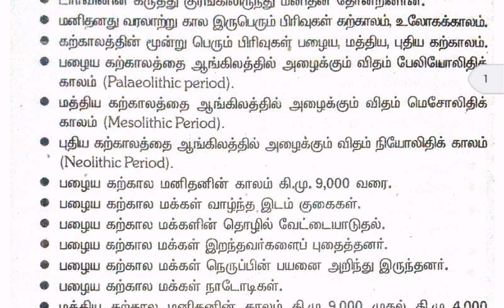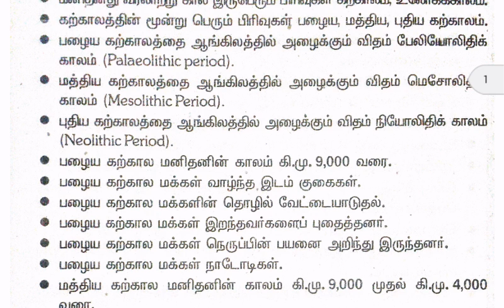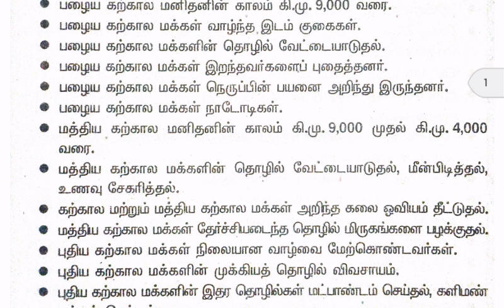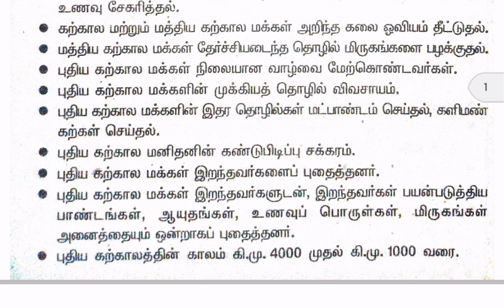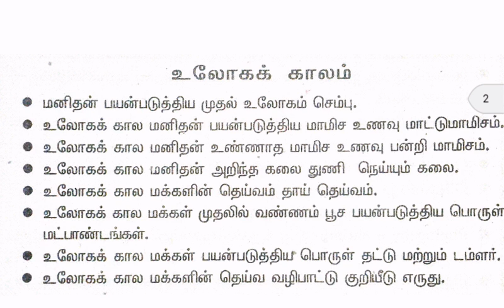TNPSC Sakthi publication vao book history - 01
6th  to 12th tamil nadu state books coaching . tnpsc coaching. Tnpsc General science. Tnpsc physics, tnpsc chemistry , tnpsc biology, tnpsc botany,tnpsc zoolgy books .tnpsc current affairs, tnpsc indian polity(or)tnpsc indian constition, tnpsc indian history , tnpsc tamilnadu history, tnpsc world geography,tnpsc indian geography,tnpsc tamilnadu geography. TnpscAptitude and mental aplity . tnpsc maths. tnpsc 6th Tamil. Tnpsc 7th tamil. Tnpsc 8th Tamil. Tnpsc 9th  tamil. Tnpsc 10th tamil. Tnpsc 11th tamil. Tnpsc 12th tamil. Tnpsc previous year question paper and answer. Tnpsc indian culture. Tnpsc indian national movement. Tnpsc eagle's eye tamil books . tnpsc eagle's eye general studies . tnpsc bakya guide coaching . arithant book. All tnpsc exam coaching.
Tnpsc group 1 coaching . tnpsc group 1a coaching. Tnpsc group 2 coaching. Tnpsc 2a coaching. Tnpsc vao coaching . tnpsc group 4 coaching . tnpsc all exam coaching. Police exam coaching.tnpsc sakthi publication vao book.